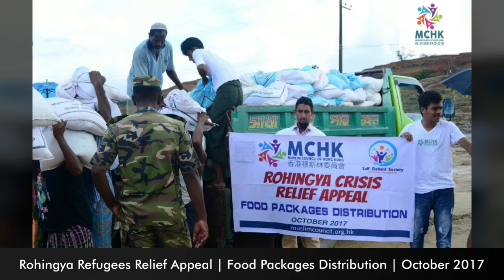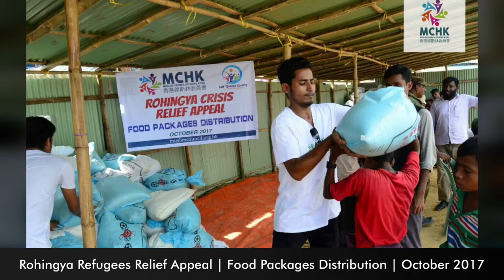Rohingya Refugees in Bangladesh Crisis Relief | Food Bags Distribution | October 2017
💌 Alhumdulilah, late last month, Muslim Council of Hong Kong was able to do another food bags distribution in Cox Bazhar, Bangladesh, giving out food bags to help 200 Rohingya families.

🤝 Muslim Council of Hong Kong are working together with Self Reliant Society, a local registered charity organisation in Bangladesh to provide short term and long term support to the displaced Rohingya Muslims from Burma.

✊️ Please brothers and sisters, keep helping them with your duas and donations so that we can continue to help the hundreds and thousands of the needy.

💌 Alhumdulilah the HK$175,000 amount in donation so far has helped to provide:

✔️ Cooked food to 700 people
✔️ 550 food bags to 550 families
✔️ 16 water pumps
✔️ 13 toilets
✔️ 7 shelter homes
✔️ 2 medical camps

📥 Your donations, by the will of Allah, will continue to help for the following:

🍚 Food = HK$220 (US$27.75) per family = rice, oil, onion, potato, salt, daal, flour and red chilli = 1 bag can feed a family for 1 week in sha Allah.

💦 Hand Tube Wells = HK$1,700 (US$220) per family = 110 sqft deep and able to provide water for minimum 2-3 years in sha Allah.

⛺️ Small Shelter Homes = HK$1,400 (US$175) per family = 180 sqft = 7-10 people = Bamboo and Plastics structure. Brick walls will only be built once the Bangladeshi government permits in sha Allah.

💊 Medicine = Plan to have a 2 days medical camp for primary treatment on a regular basis in sha Allah.

🚽 Sanitation = To provide better toilet services.

Prophet Muhammad (peace be upon him) having said for those who help others in need:

❝Whoever helps ease someone in difficulty, Allah will make it easy for him in this world and in the Hereafter.❞ [Sahih Muslim 2699]

✔️ Bank Transfer - WhatsApp (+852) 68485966 for more details

✔️ WeChat Transfer - muslimcouncilhk

👐 May Allāh Azzawajal accept from all who are involved in such priceless projects and bring ease to all who are suffering from poverty and oppression worldwide.